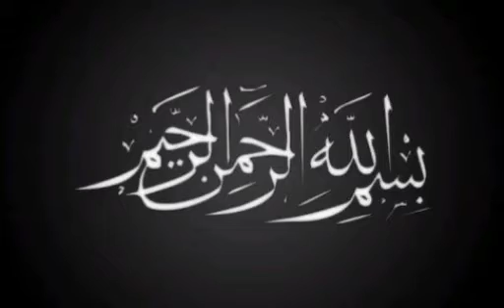luxus Mall studio apartment Gulberg Greens Islamabad